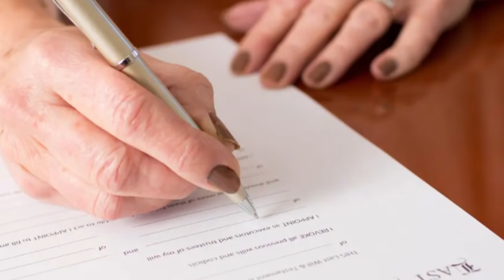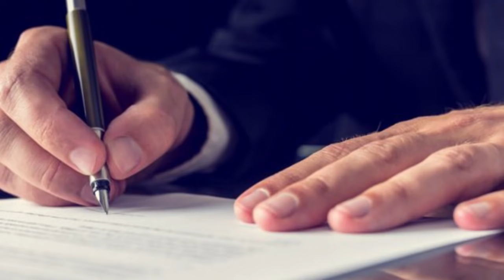E moshuara ndahet nga jeta lë 5milion euro pasuri por të afërmit ngelin pa fjal ku hapin testamentin